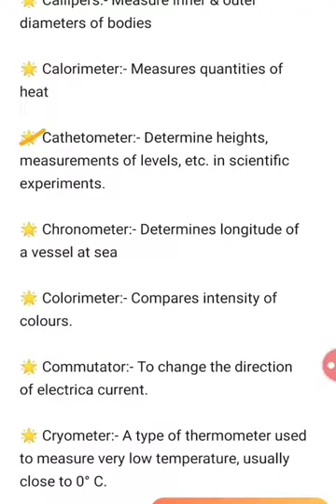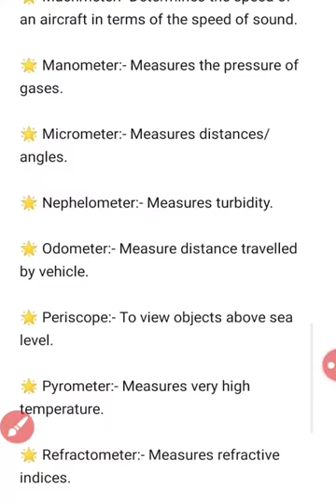Different instruments and uses in civil engineering.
Different instruments and use s in civil engineering.